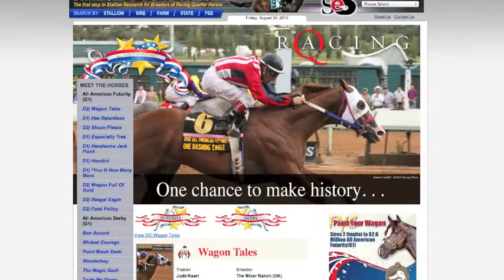2013 G1 All American Futurity Update: Episode 3